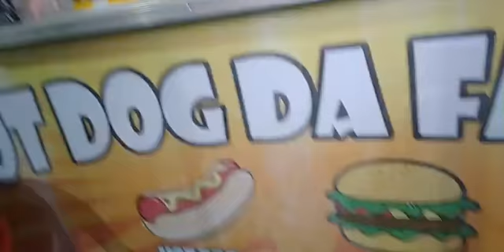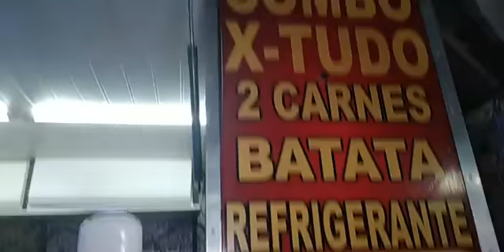TVi ao vivo no Centro Gastronômico Praça da 70 em Itaipuaçu, na noite deste sábado (07/05).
TVi ao vivo no Centro Gastronômico Praça da 70 em Itaipuaçu, na noite deste sábado (07/05) com show ao vivo de Vitórya Telles com muita diversão e gastronomia variada.
O espaço amplo e arejado, possuí 13 food trucks; cada um com sua gastronomia diferenciada, para atender à todos os gostos dos clientes.

A síndica Morena do Centro Gastronômico Praça da 70, comprou lembrancinhas para todas as mães dos foods e também fez 5 sorteios, para as clientes mamães que estavam no local.

O Centro Gastronômico funciona de quinta à domingo das 18 hrs à meia noite na Praça da 70 com Rua 36 em Itaipuaçu Maricá e também  atende  delivery.
Se você ainda não teve oportunidade de conhecer o Centro Gastronômico Praça da 70;  não perca tempo. Espaço completamente coberto, arejado e totalmente familiar. É só vir conhecer e curtir a noite e o fim de semana.

Por: Vera Lúcia
Imagens: Beto Vídeo

Matéria com fotos no Site Oficial da TVi